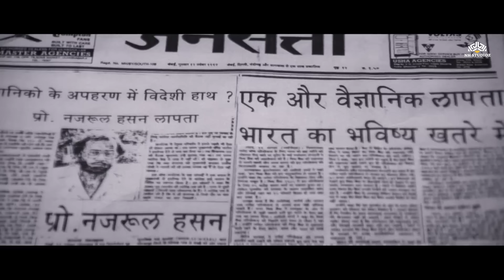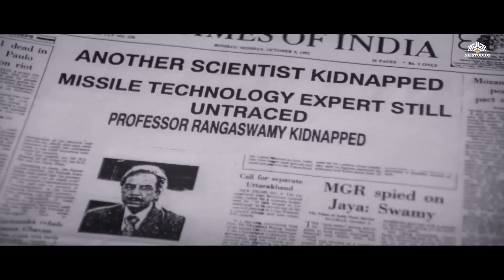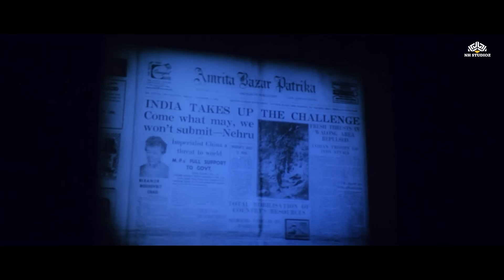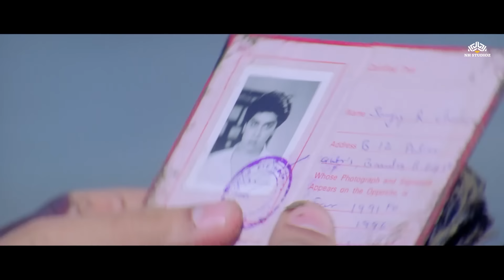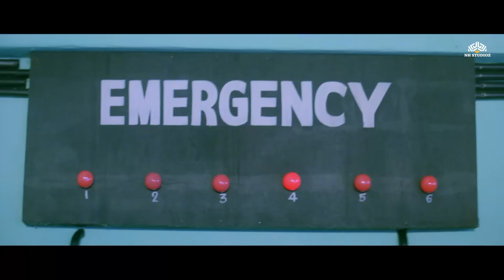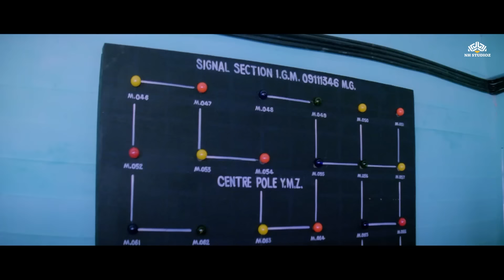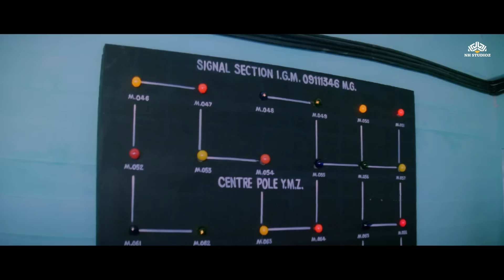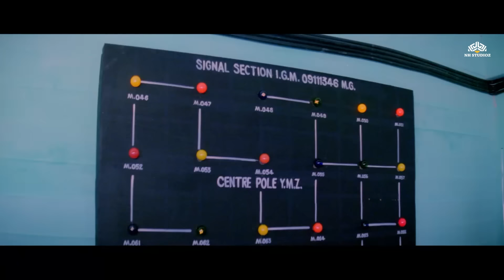खुद के उसूलों पर जीने वाले दो देश के जवान | Tirangaa 4K Movie | Raaj Kumar, Nana Patekar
Movie : Tirangaa
Film cast: Nana Patekar, Varsha Usgaonkar, Harish, Mamta Kulkarni, Suresh Oberoi
Singer: Mohammed Aziz, Sudesh Bhonsle, Kavita Krishnamurthy, Udit Narayan, Sadhana Sargam
Lyricist: Santosh Anand
Music Director: Laxmikant Pyarelal
Film Director: Mehul Kumar
Film Producer: Mehul Kuma